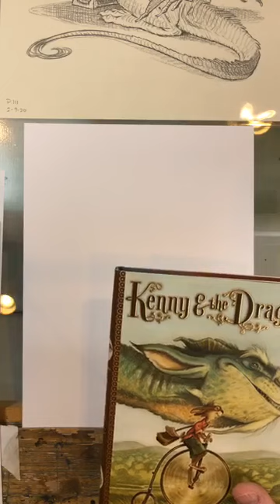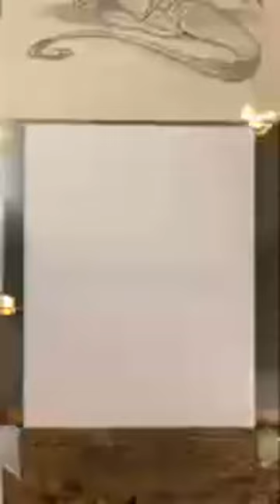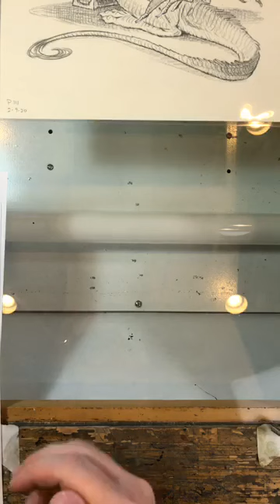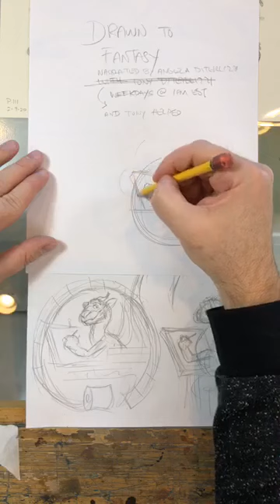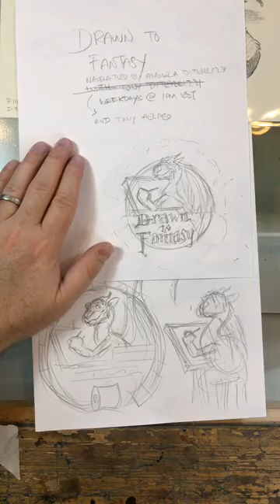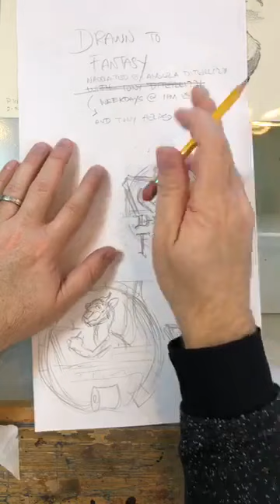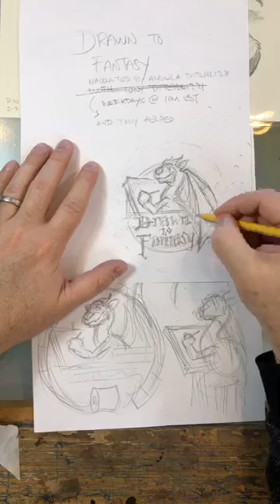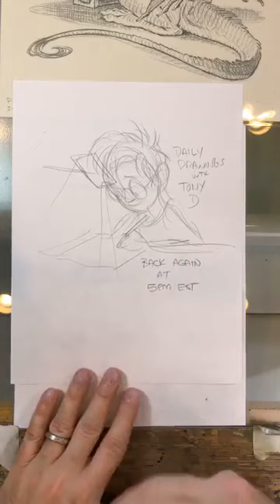Tony DiTerlizzi: DRAWN TO FANTASY "Designing a Logo" episode #6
Episode #6: Tony designs a graphic for this ongoing live web series.￼ This originally aired on Facebook Live on March 21st, 2020.